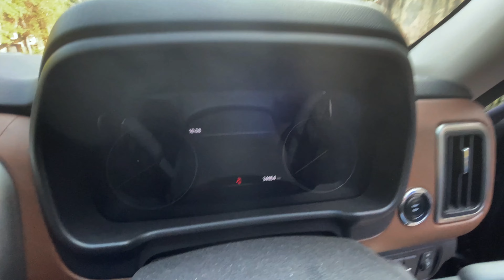My 1 Year Scorpio N Review: 30,000+ km Experience | Pros & Cons Revealed!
"Join me as I share my comprehensive review of owning and driving my 1-year-old Scorpio N SUV. With over 30,000 kilometers on the odometer, I'll dive into the highs and lows of my ownership experience. From performance and comfort to reliability and maintenance, I'll cover it all. Whether you're considering buying a Scorpio N or simply curious about its real-world performance, this video has you covered. Watch till the end for valuable insights and honest opinions!"